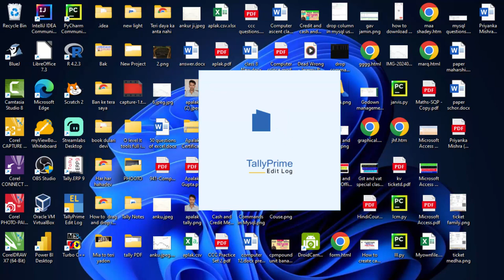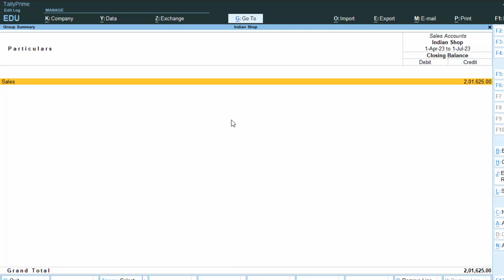How to see group summary and report in tally Prime@COMPUTEREXCELSOLUTION